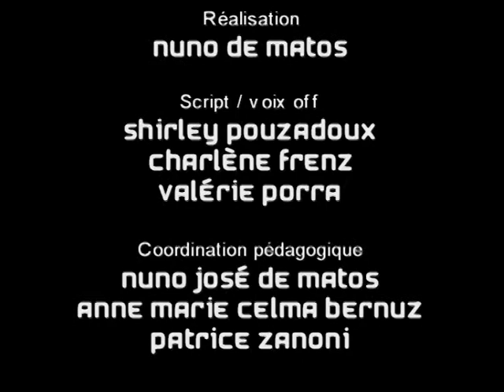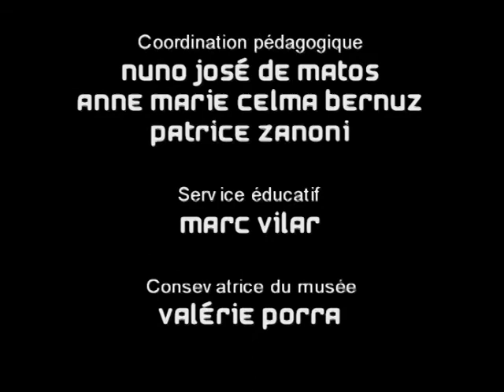Le musée de Belesta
Visite du musée de Bélasta en 2006 lors du projet européen Coménius Vestigia
Avec la participation de Valérie Porra
Lycée de Prades